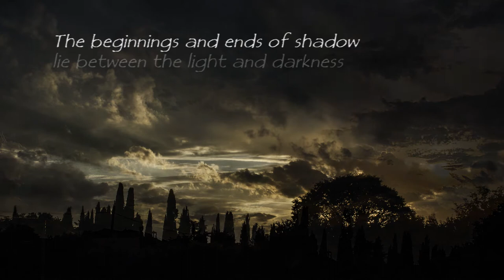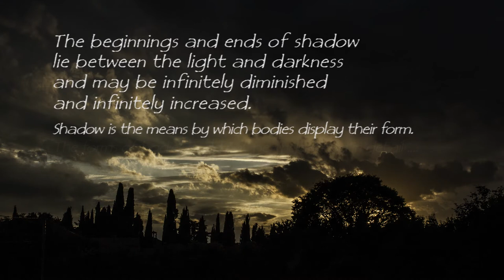Samuli Tuomas Mäkelä - Lurking In The Darkness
* From metal to Soundtracks!! *

Composer for KARA DARAHU. (Symphonic Monumental Extreme Metal)

Guitarist for Slovakian progressive female-metaller Snovonne.

Photos used on video by Francesca Delbianco Photography
Check her photos @